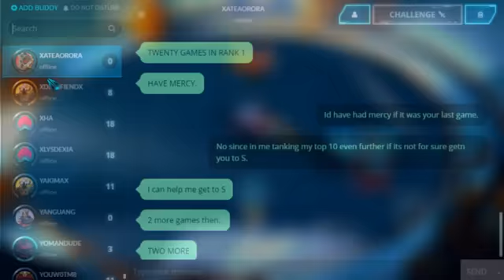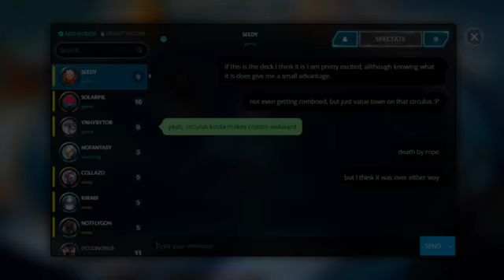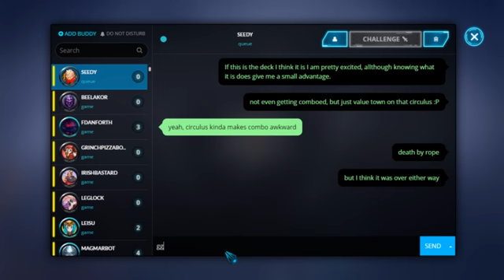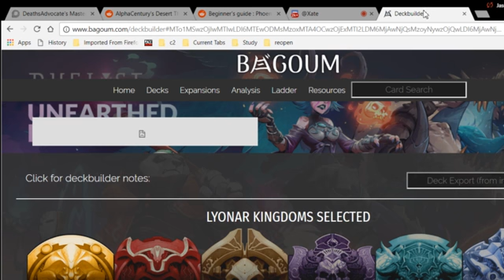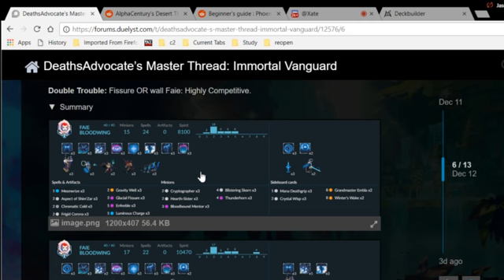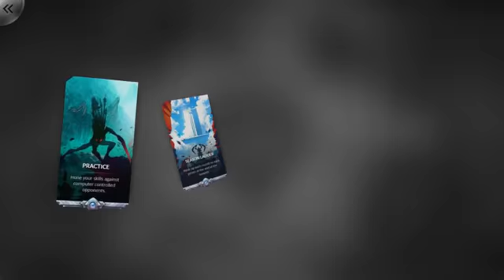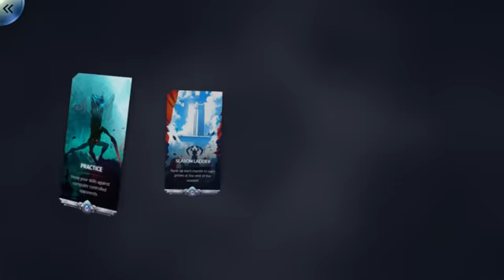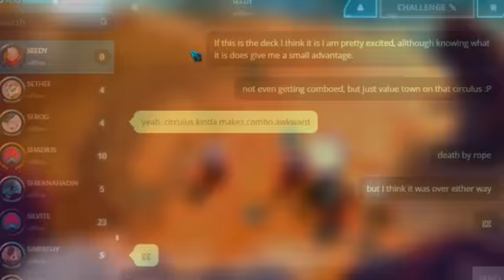Laddering, Tournament Talk, and Memes.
Played a few games with some of my favorite decks, went over my latest Faie list Double Trouble and how it had a major impact on the last Duelyst Melee, and then did played some very Memey games due to popular request as a spoiler from one of my up and coming threads.